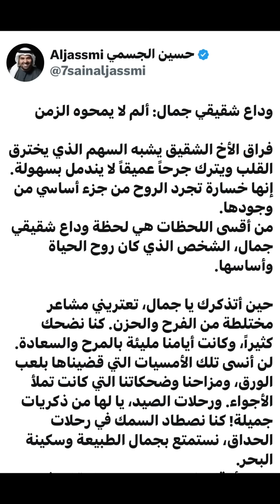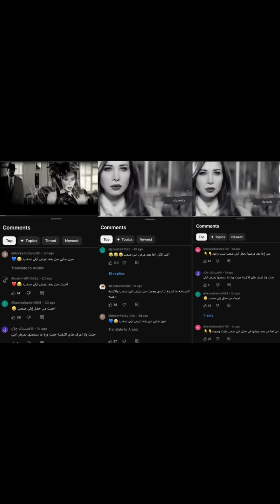أسرة عبد الحليم حافظ تفجر مفاجأة-شريف سلامة يؤكد طلاقه-فنان العرب في فيلم جديد-النشرة الفنية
هحكيلكم عن اخر الاخبار اللي حصلت
لمني زكي
احمد حلمي
وداليا طلاق داليا مصطفي و شريف سلامة
كتير اوي.. يلا نتفرج